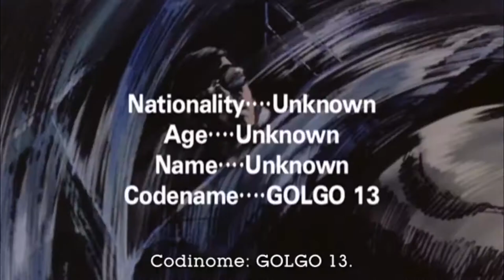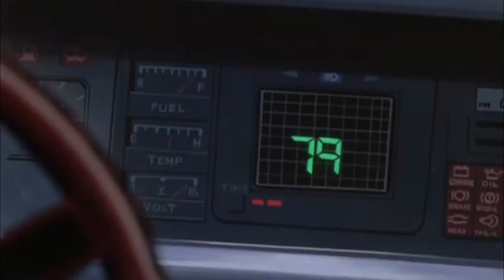Jocusto - Freestyle [Hiroshi Sato//Evening Shadows]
Jocusto Freestyle's over Hiroshi Sato's  "Evening Shadows"
Footage from the movie 'Golgo 13'